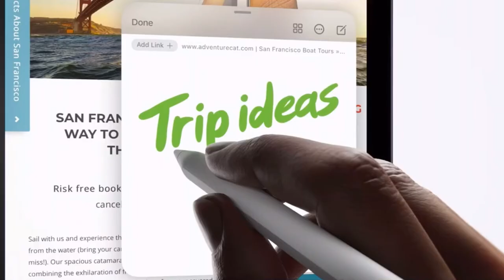Drawing Steven Paul Jobs founder corporations Apple Inc.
HOLOM OF PUPLYATA
Drawing Steven Paul Jobs is an American businessman and inventor. He was the founder, board member and CEO of Apple Inc.